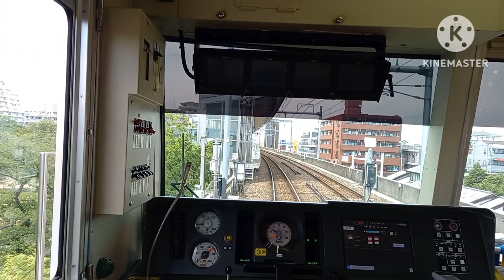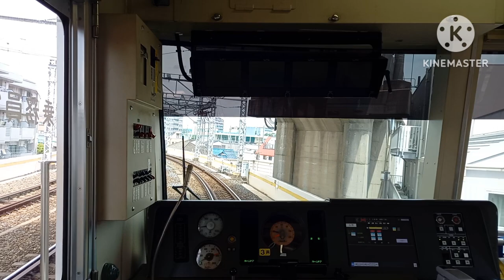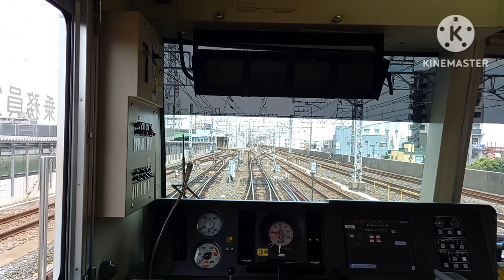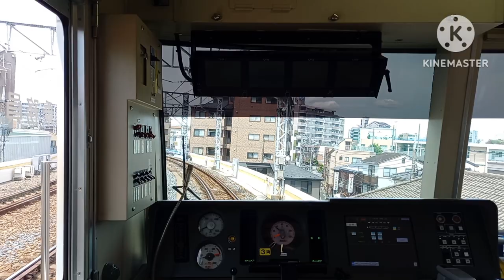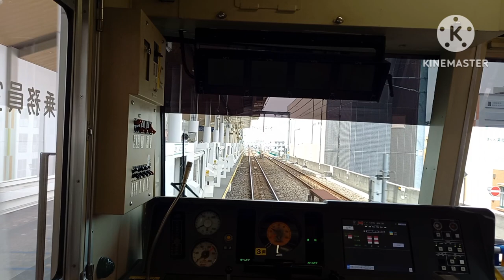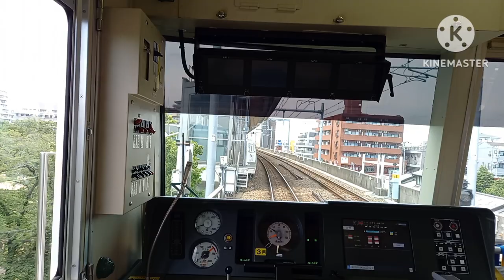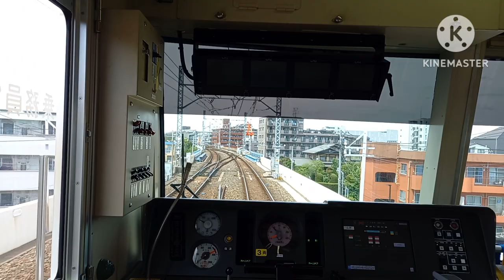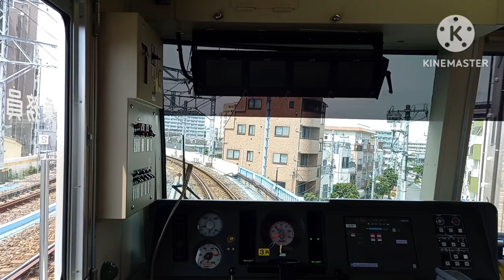てkm 20240722 1080p 30f 20240722 230012 コピー 3